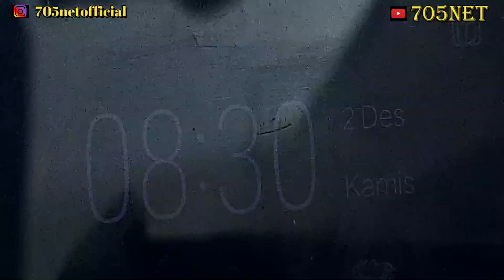RAHASIA BURUNG MACET BUNYI , LANGSUNG BERUBAH GACOR KONSLET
- H705
- 705 SE (SPECIAL EDITION)
- 705 VIT (VITAMIN + OBAT)
- MILIS 705 (MILET IBLIS)
- 705 SHAMPOO INSECT KILLER
- 705 SAKANA KOI
- VOER 705 BARBARRR
- 705 NEKTAR AMBYARRR
- 705 GOLD SEED

SHOPEE (BISA COD) :
- 705_arsenal
- 705 Pakan Hebat / Harris_Dalz
- Mikhael 705 Shop
- 705 BIRDSHOP

TOPED :
- 705NET
- Pakan Hebatt
- Mikhael 1978
- Toko Burung Gabriel
- 705 BIRDSHOP

Bukalapak :
- MASTER GABRIEL 705
- Pakan Hebat

SALAM SEREEEMMMMM 😈😈😈

© Licence ▼